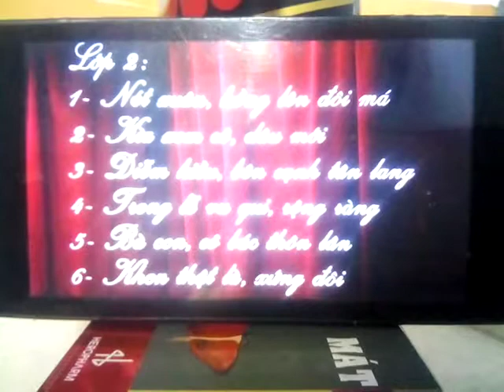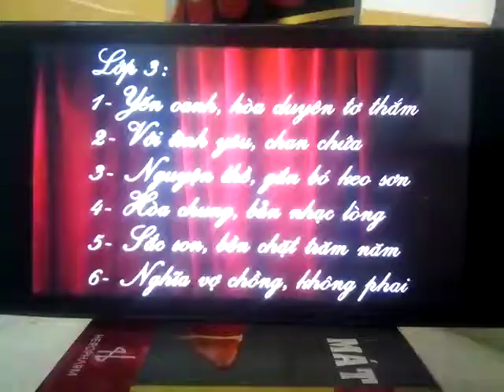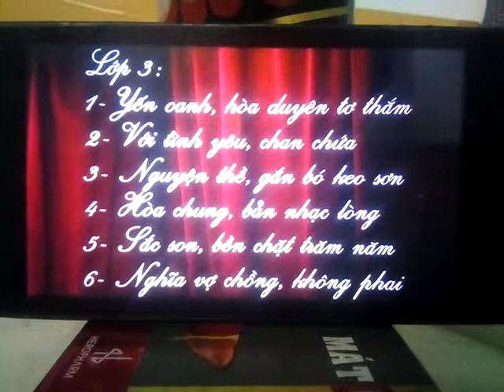Chúc Tân Hôn Ns Lâm Phương ( Khốc Hoàng Thiên )